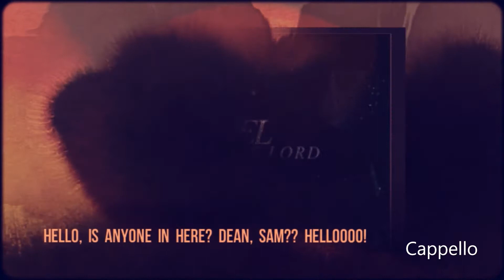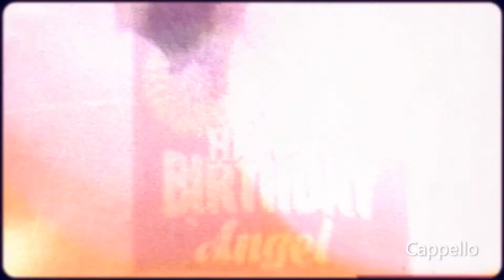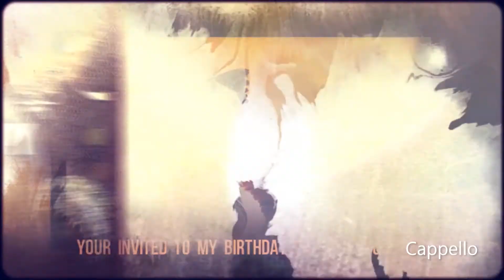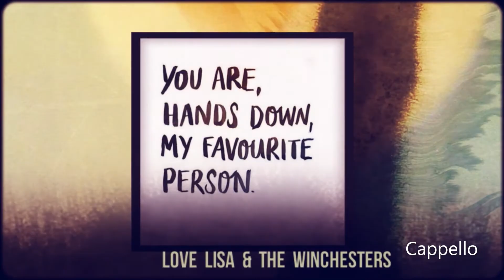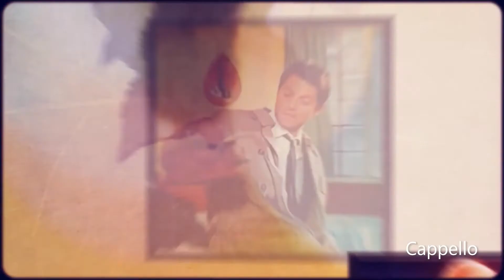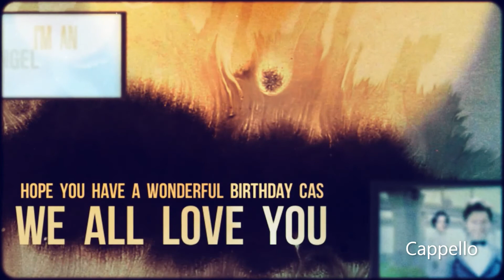My Very Old "HAPPY Surprise BIRTHDAY CAS! TFW & J2M Sept 18th, 2018 Edit"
HAPPY GAZILLIONTH BIRTHDAY CAS Sept 18th, 2008, when he walked onto the show and into our lives. Forever changing all the fans, def mine and definitely the shows!

SONG: I'm too sexy-RIGHT SAID FRED
I actually had to have made this a few years ago! I just found it. I have very little recollection of making any of it. I was just learning on how to make video's. It's not great! But it's funny
Yes, I do have Misha & J2 in i t, instead of just Cas/Dean/Sam
You don't need to the point that out. I know the difference.

Happy Birthday Cas!